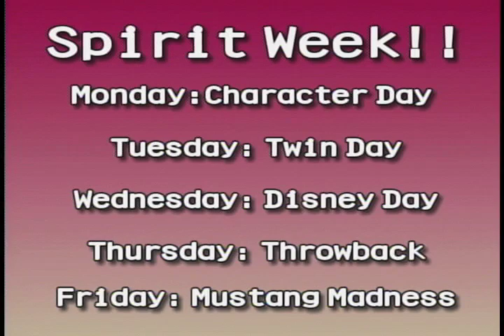News For 10-24-19